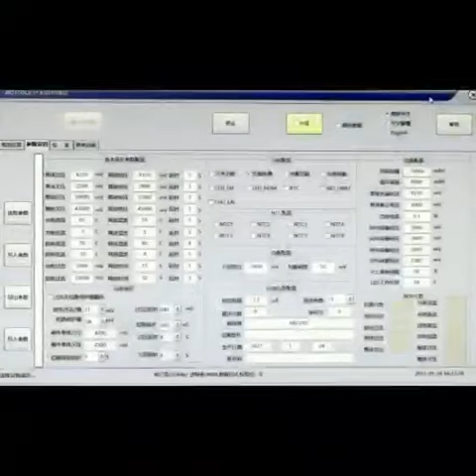48v 40ah lifepo4 battery pack for solar power backup system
CATL 3.6v 100mah assmebl it with  48v 40ah lifepo4 battery pack for solar power backup system.